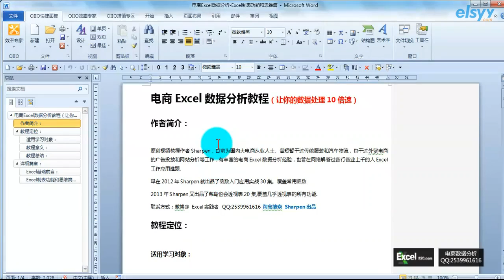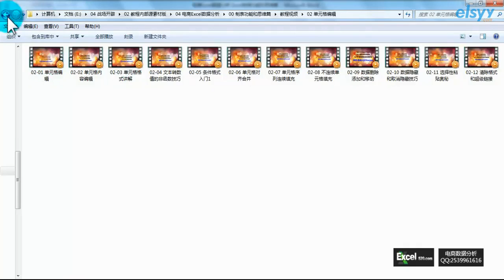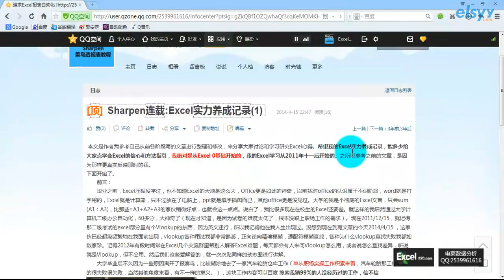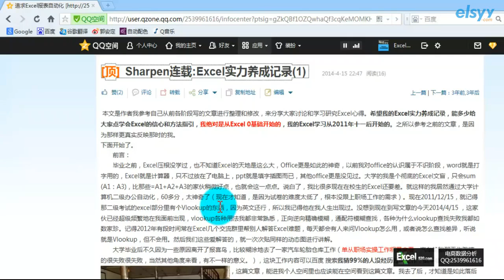TS_5006 電商 Excel 2010數據分析教程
課程目錄 :        (內容與授課時間)        授課總時數:   03:35:32

簡 介：

     別怕，Excel其實很簡單！只要你會開機就能從0開始學Excel。 本課所談到的一些細節絕對是很多人不知道的，可謂為新手指路，讓中級補漏，高手請止步。 本課程是大電商數據分析從業Sharpen精心為新手設計的Excel2010 實用基礎視頻。

課程大綱：

第1章 Excel製表-關鍵設置和注意點

第01課 製表功能和思維篇介紹 →時長:00:03:56
第02課 Excel發展介紹歷史 →時長:00:07:42
第03課 為什麼學開始學Excel →時長:00:11:03
第04課 文件選項功能介紹 →時長:00:07:09
第05課 文件選項設置2 →時長:00:07:13
第06課 Excel選項關鍵設置 →時長:00:11:53
第07課 功能區快速工具欄設置 →時長:00:06:13
第08課 加載項和信任中心 →時長:00:06:37
第09課 格式兼容簡繁轉換 →時長:00:05:39
第10課 效率專家初體驗 →時長:00:05:27
第11課 工作簿工作表相關設置 →時長:00:06:24

第2章 Excel製表-單元格相關

第12課 單元格編輯 →時長:00:05:29
第13課 單元格內容編輯 →時長:00:06:38
第14課 單元格格式講解 →時長:00:09:39
第15課 文本轉數值的非函數技巧 →時長:00:07:03
第16課 條件格式入門1 →時長:00:05:07
第17課 單元格對齊合併 →時長:00:07:47
第18課 單元格序列連續填充 →時長:00:07:11
第19課 不連續單元格填充 →時長:00:07:08
第20課 數據刪除添加和移動 →時長:00:04:53
第21課 數據隱藏和取消隱藏技巧 →時長:00:06:02
第22課 選擇性粘貼奧秘 →時長:00:10:30
第23課 清除格式和超級鏈接 →時長:00:05:02

第3章 Excel製表-數據處理

第24課 應用數據分列 →時長:00:07:47
第25課 凍結及排序應用 →時長:00:07:19
第26課 數據篩選應用 →時長:00:06:34
第27課 高級篩選 →時長:00:05:09
第28課 合併同行多列的內容技巧 →時長:00:06:14
第29課 巧妙運用創建組 →時長:00:05:31
第30課 基礎查找使用 →時長:00:03:10
第31課 高級查找及初階課程總結 →時長:00:11:50